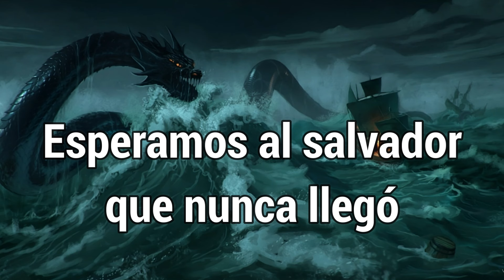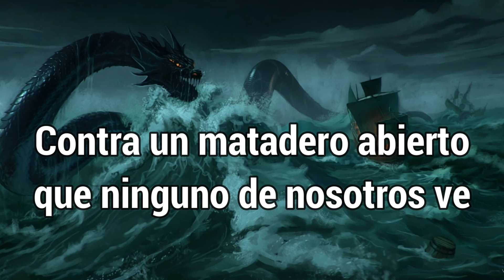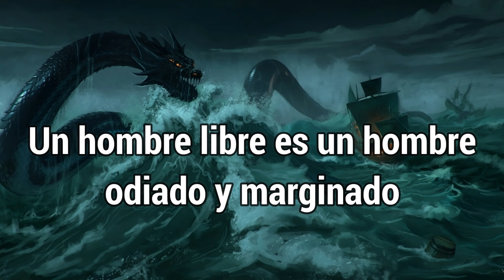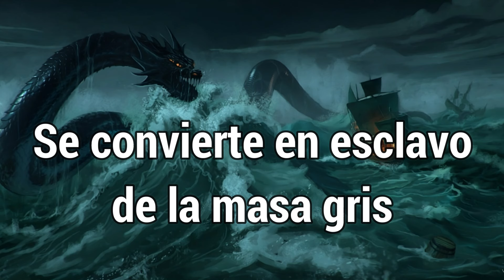Raubtier Leviatán sub español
Leviatán es una bestia marina gigante narrada en la Biblia.

Su creación por Dios se encuentra en el Génesis y Job describe su aspecto físico con semejanzas a un dragón.

De su boca salen hachones de fuego; centellas de fuego proceden.

De sus narices sale humo, como de una olla o caldero que hierve.